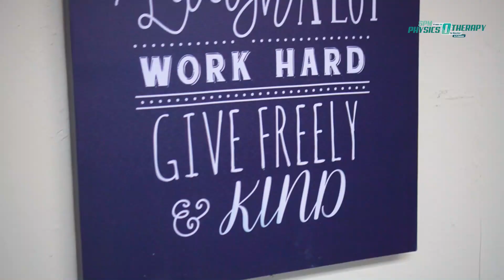Physics-O-Therapy di Sekolah Islam Adni 2019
Jemputan Panatia Fizik sekolah Islam Adni pada 13 september 2019.